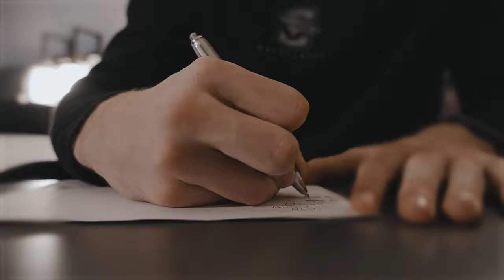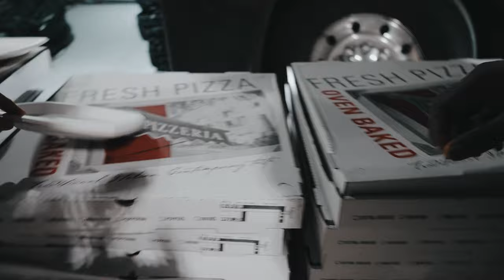Creighton vs Georgetown vlog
We went to Washington D.C. to play Georgetown and I decided to Vlog it.

➟Verse of the day: Proverbs 29:25